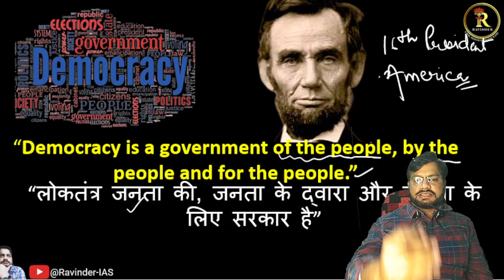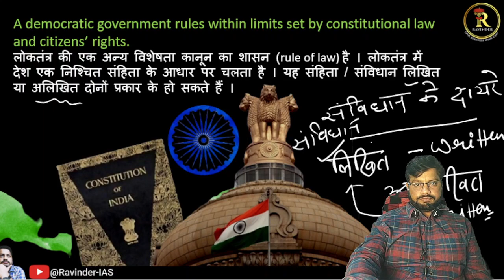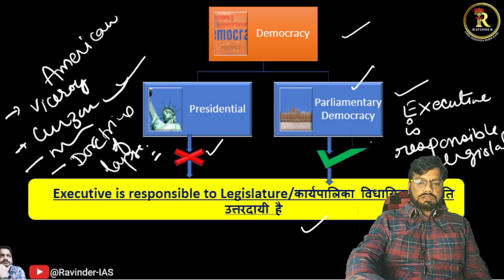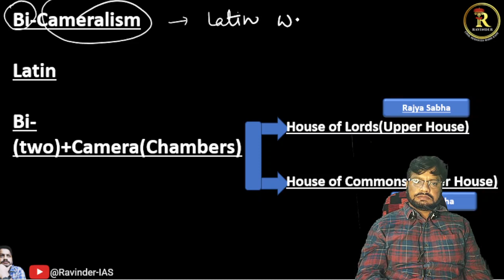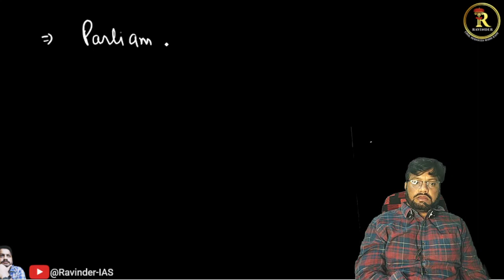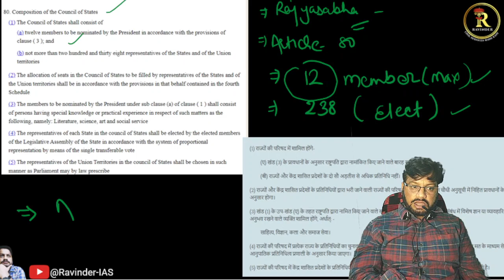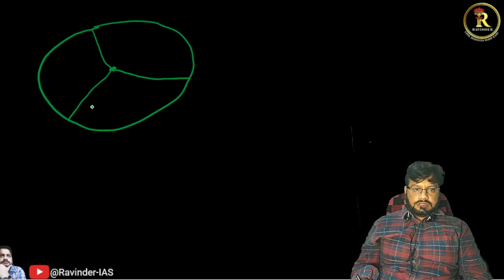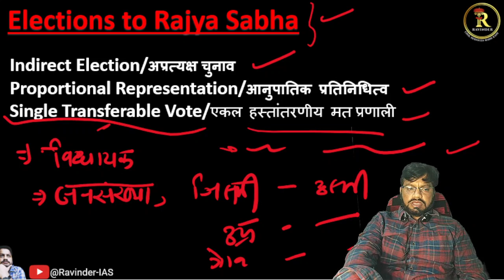Parliament Rajya Sabha Part 1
Indian Parliament consists of Lok Sabha, Rajya Sabha and the President of India. Rajya Sabha is the upper house of the parliament and is termed as House of Elders in Indian Parliament. Understanding Rajya Sabha is very important for IAS Exam as it forms the basis of Indian Polity.